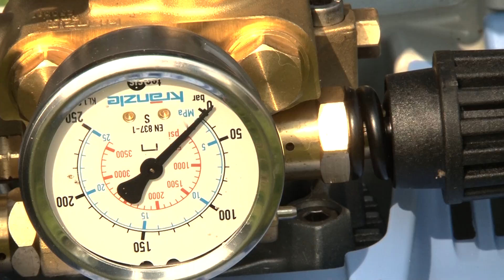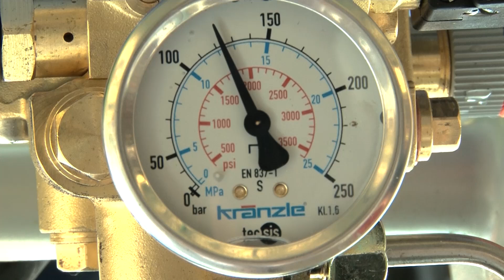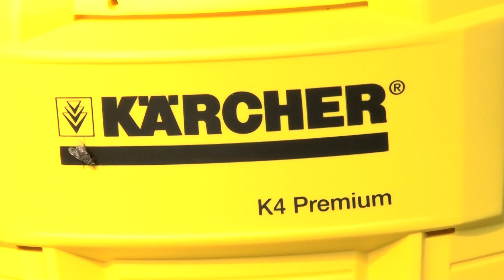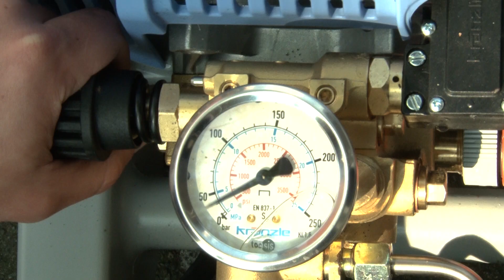Welke hogedrukreiniger is het beste? | Tuin & Klussen | Kieskeurig.nl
De keuze voor de juiste hogedrukreiniger is niet makkelijk. Je hebt ze in diverse soorten en maten, kracht en materialen. In deze Koopgids laten wij je zien welke hogedrukreiniger waarvoor het meest geschikt is.

Deze koopgids is een samenwerking tussen Kieskeurig.nl en het Beste Product. Na het bekijken van de video vergelijk je eenvoudig de hogedrukreinigers van jouw keuze op:
Meer zien van Kieskeurig.nl? Neem een kijkje op onze website of één van onze social kanalen
Nog niet uitgekeken? In de volgende afspeellijsten vind je nog veel meer kieskeurig video’s!
Stel je denkt na over het aanschaffen van een elektrische fiets. Dat is geen goedkope aankoop, daar wil je goed over nadenken. Welke fiets kun je het best aanschaffen en welke worden het best beoordeeld? Dit geldt natuurlijk net zo goed voor een fietsdrager, dashcams, autobanden, navigaties of autostoeltjes. Neem een kijkje in de playlist voor meer informatie.

In dit format van Kieskeurig helpen we je graag aan de beste producten door middel van top 5 lijsten. Of het nou fietsen, TV’s, babyfoons, fohns of grasmaaiers zijn. Het komt hier voorbij. Maak snel een afweging tussen de 5 beste producten in de categorie op basis van jouw voorkeuren en budget. Je vindt het in deze afspeellijst.

Alles over elektronica vind je in deze afspeellijst. Van TV’s tot gaming en van camera’s tot smartphones. Ben je op zoek naar een nieuwe computer of kies je toch een iPad? Wij laten je de nieuwste modellen zien en vertellen jou wat de beste producten van het moment zijn. Ben je benieuwd? Kijk snel in deze afspeellijst.
Welkom op het YouTube-kanaal van Kieskeurig.nl. Kieskeurig.nl is dé onafhankelijke vergelijkingssite van Nederland. Bij ons vergelijk je producten, prijzen en winkels. Super handig toch? Het doel van Kieskeurig.nl is om de consument op deze manier betrouwbare en onafhankelijke informatie te geven over verschillende producten. Op ons YouTube-kanaal is dat niet anders! Door middel van unboxing video’s, review video’s, toplijsten en een antwoord op jouw zoekvragen delen wij onze kennis. Wekelijks kun je drie video’s op ons kanaal verwachten. Dus wil jij weten wat de beste televisie van dit moment is? Twijfel je welke stofzuiger je aan moet schaffen? Of wil jij als eerst de nieuwe wasmachines bekijken? Neem dan snel een kijkje op ons kanaal!